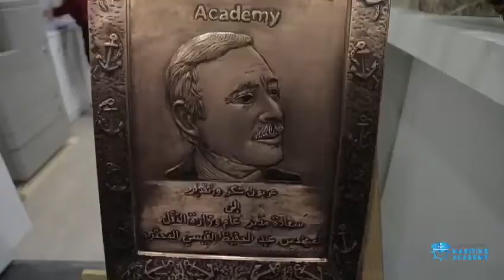Opening Day | International Maritime Academy of Lebanon (27.04.2018)